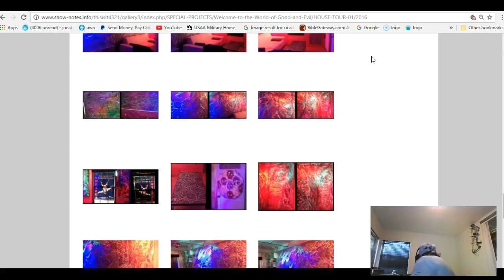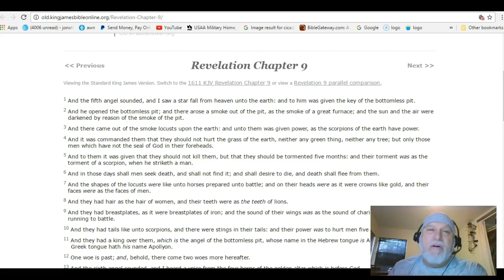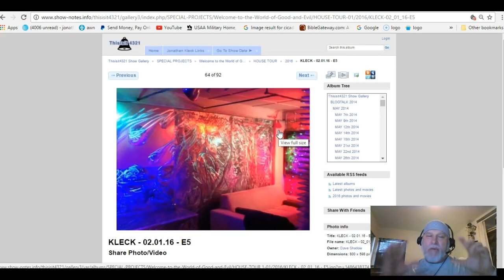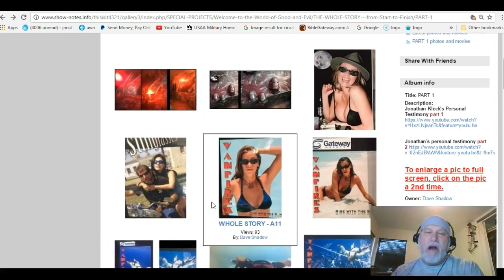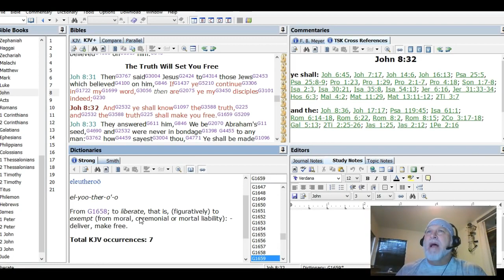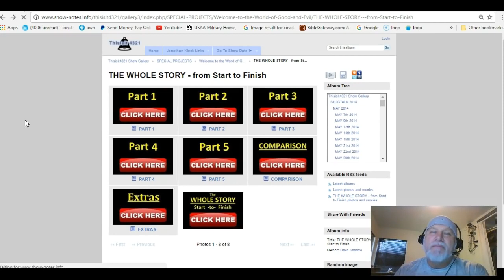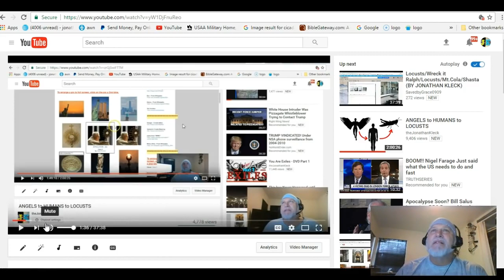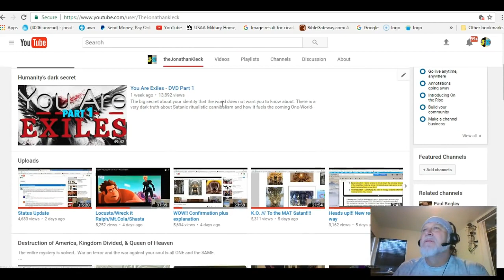Let's Kick some Locust Ass!!! - Jonathan Kleck